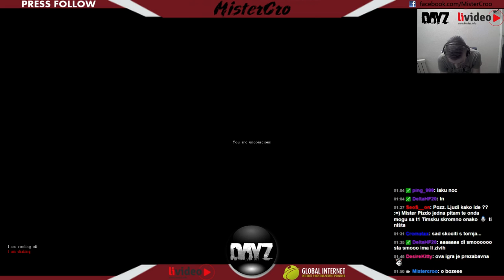DayZ - Day 6 - Sastanak sa deckima iz BTS-a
DayZ - Day 6 - Sastanak sa deckima iz BTS-a -- Watch live